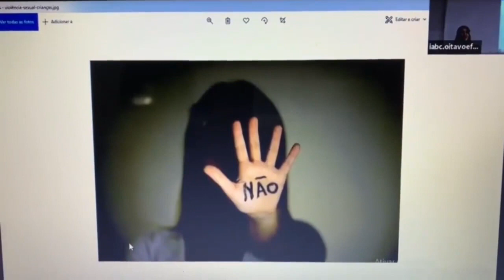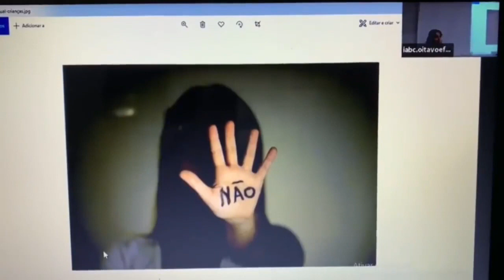Peofessora de Colégio Adventista IABC diz que "mulher é culpada por estupro"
O IABC fica localizado em Abadiânia, GO, cidade onde o médium João de Deus teria abusado de dezenas de mulheres.